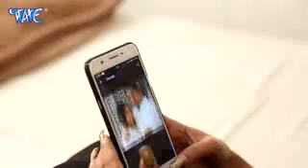Bewafa Tujhko Bhi Main Apne dil se Bhula Dunga